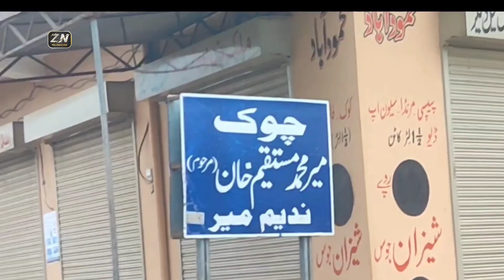👉🏻 7 Marla Brand New Corner House || Near Mustaqeem Chowk Jhelum || Big Rooms || A+ Constructed 🔥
3 Rooms, 2 Bathrooms, Big Car Porch.

Near Ch Adalat Hussain Shaheed School.

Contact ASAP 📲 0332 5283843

@Zain TV

Zain Ul Hassan      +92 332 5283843 (Call & Whatsapp)

Note : Call Timing 10 AM to 8 PM only.

Follow ZainTV Facebook account also 👇🏻👇🏻

Asalam-o-Alikum to all Zain TV Family. I Create My Videos with a lot of Effort and Try to make 100% accurate Information So, Please Watch till End, If You Like My Videos, So Please Like, Share and Specially in Support of My Channel SUBSCRIBE to My ZAIN TV Channel and Press the Bell Icon also. Thank you soo much to all Zain TV Family for your love & Support. JazzakAllah.